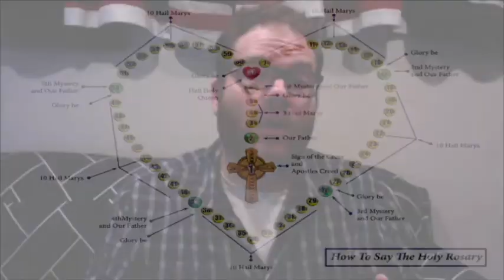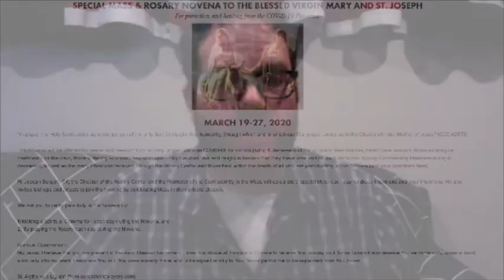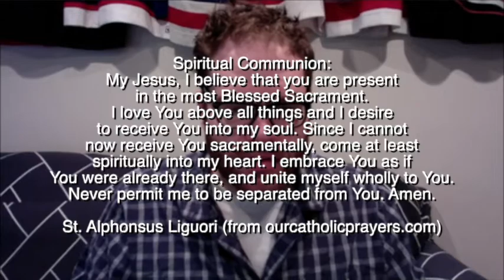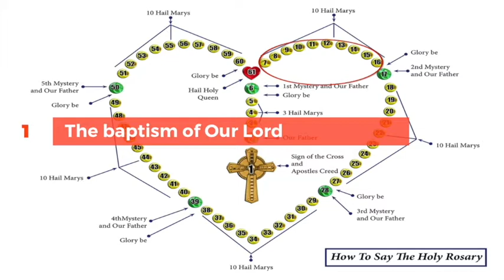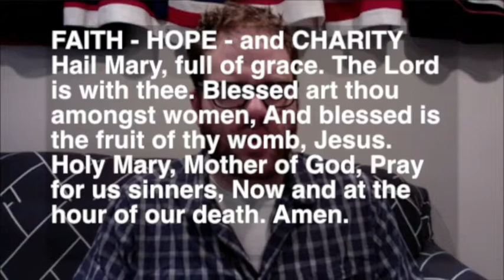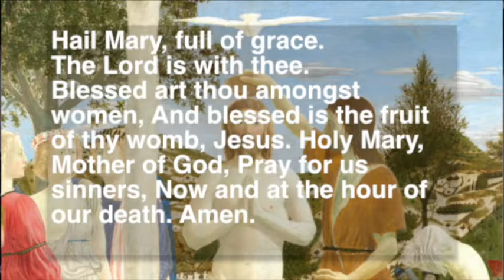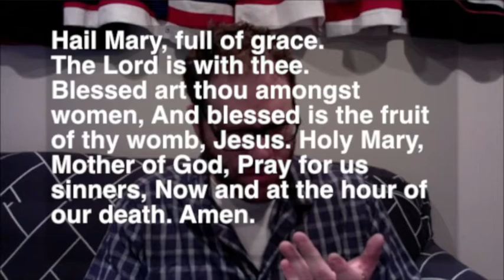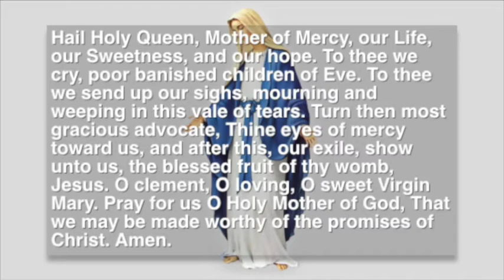Catholicity with Mr. Nerino @ HOME! - episode 4 (THE ROSARY!)